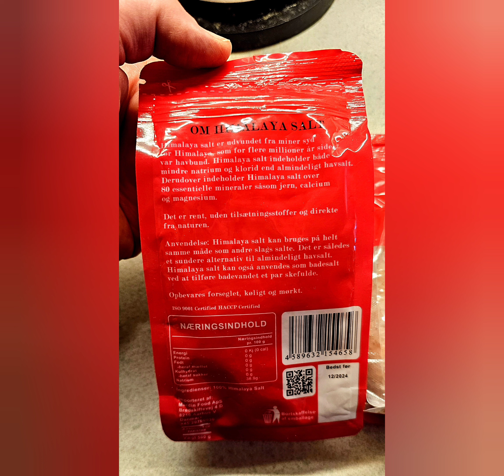Himalayasalt og de sundhedsmæssige fordele